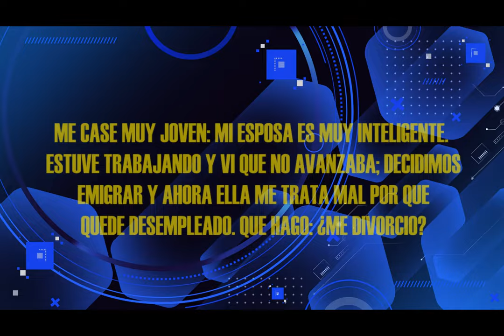HNO PUERTAS RESPONDE #321 | ¿ME CASE MUY JOVEN Y NO SE QUE HACER? |LUZ TV | MICRO HNO PUERTAS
Hno. Puertas; ¿ME CASE MUY JOVEN: MI ESPOSA ES MUY INTELIGENTE. ESTUVE TRABAJANDO Y VI QUE NO AVANZABA: DECIDIMOS EMIGRAR Y AHORA ELLA ME TÇRATA MAL POR QUE QUEDE SIN TRABAJO QUYE DEBO HACER?

Voz Over / Locutor: que lee las preguntas:
Juan Marquez.